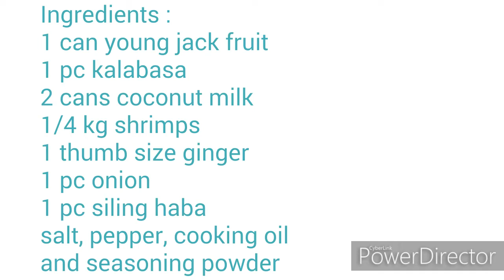Filipino food - GINATAANG LANGKA AT KALBASA NA MAY HIPON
GINATAANG LANGKA AT KALBASA NA MAY HIPON is a filipino dish. December 5, 2019. RIYADH, KSA